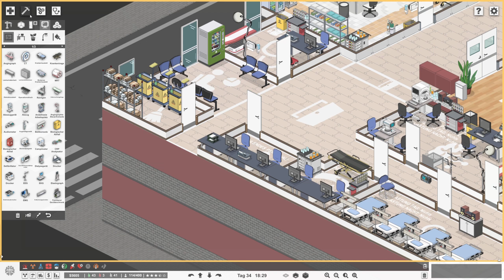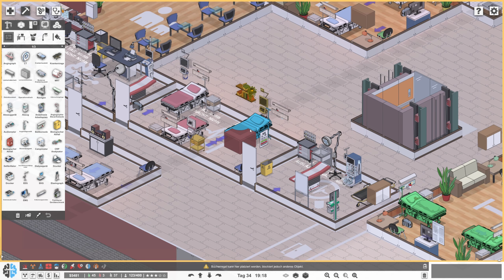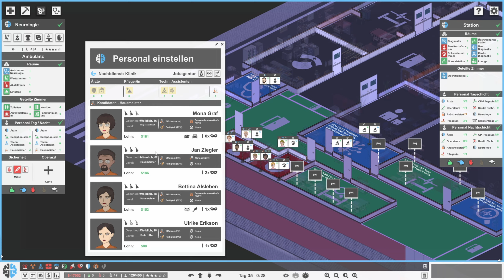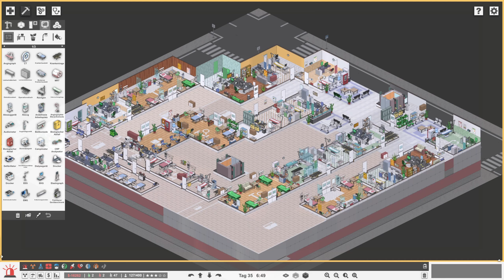PROJECT HOSPITAL🏥#46 - Und wieder FETT im MINUS... | [Deutsch/German]